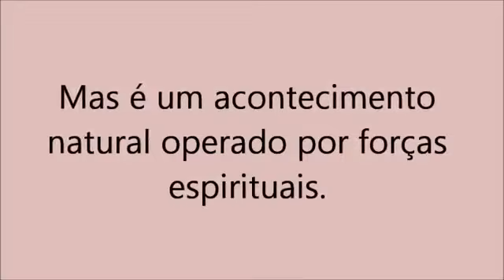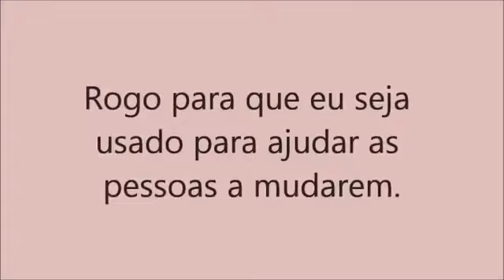Meditação para o dia - 19 de Julho meupix61981145260 nubank mercadopago.